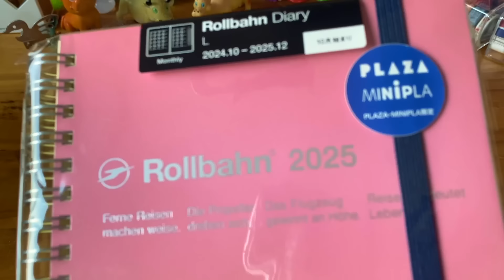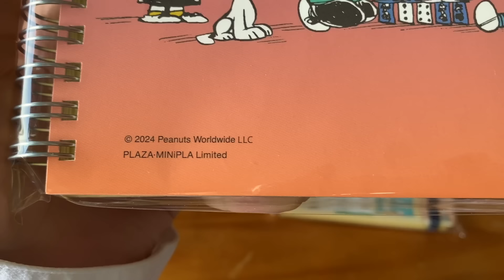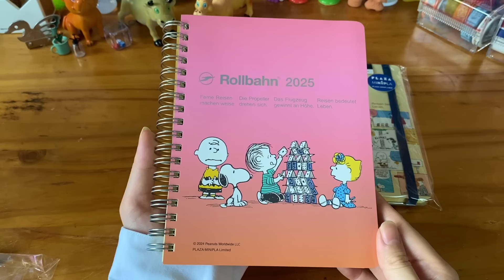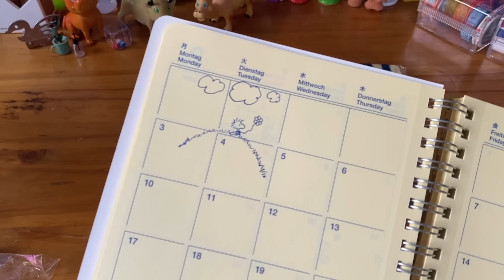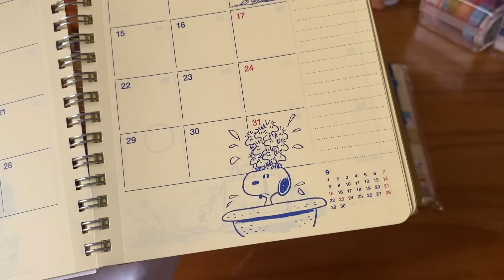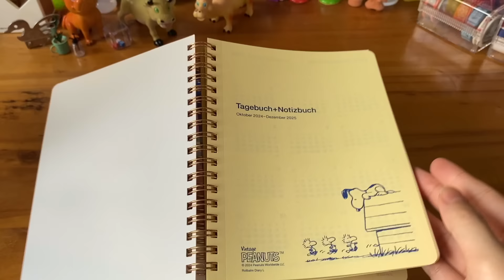【2025年】スヌーピーのロルバーンダイアリー🐶💞【10月始まり】PLAZA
連日のロルバーンダイアリー発売ラッシュです🙌
今日はプラザ限定のスヌーピーロルバーン🐶✨